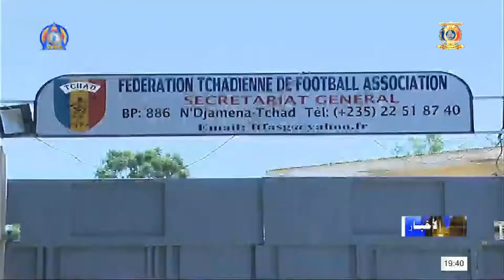وباء كورونا فيروس - دعم مادي مخصص للفدراليات لممارسة الرياضة من قبل الفيفا